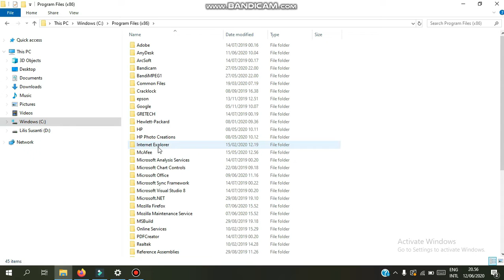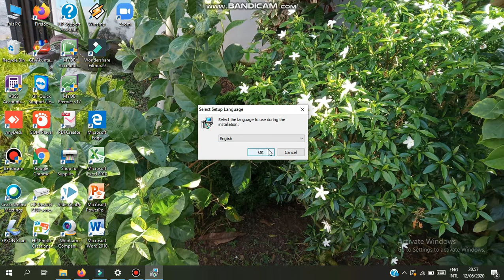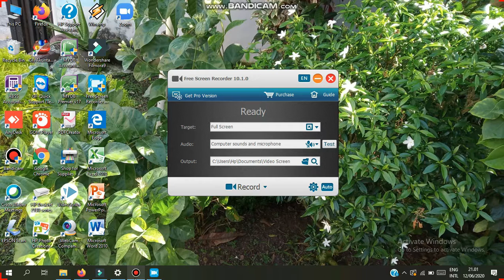Tutorial Install Free Screen Recorder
Video ini berisi Tutorial Install Free Screen Recorder
Free Screen Recorder ini digunakan untuk merekam layar dimana dapat digunakan untuk membuat tutorial dalam mengajar.

Aplikasi serupa ada bandi cam, lalu filmora yang sudah saya coba disini ada link pembuatannya

Selamat mencoba